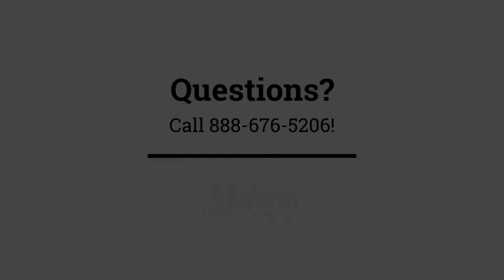The Melton Minute: Flatbedding In The Summer And Winter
The topic for this week's Melton Minute video is all about flatbedding in the summer and winter months. Stick around as two of our Field Recruiters, Nicc Glosson and Monica Lopez, discuss some tips and tricks.